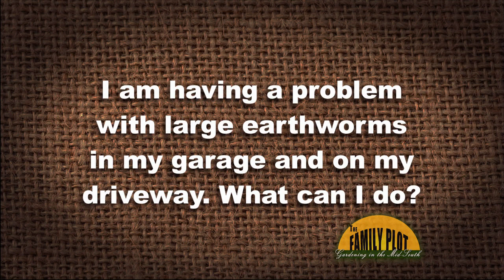Q&A – I have lots of earthworms on my driveway. What can I do?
Earthworms are an indication of healthy soil. They add organic matter and aerate your soil. Retired UT Extension Agent Mike Dennison recommends sweeping them back into the lawn or take them fishing.